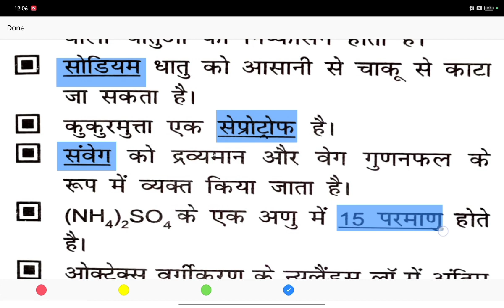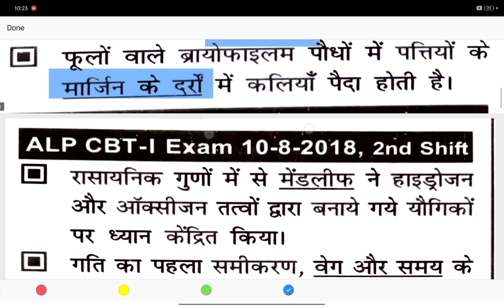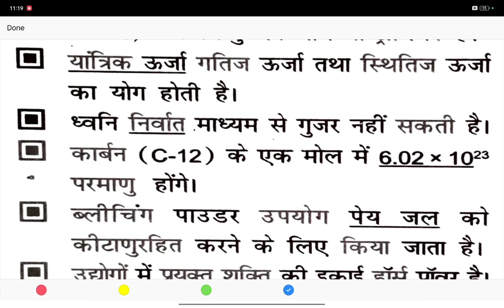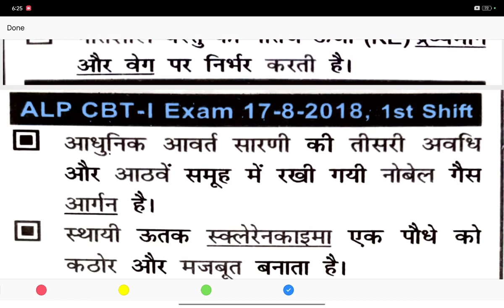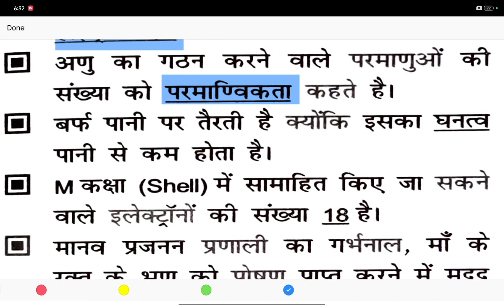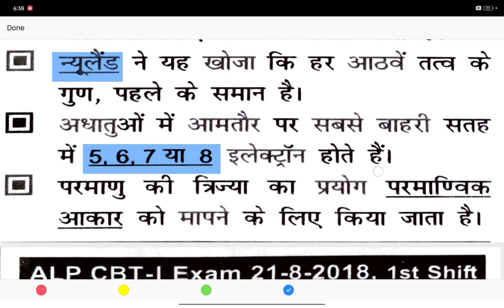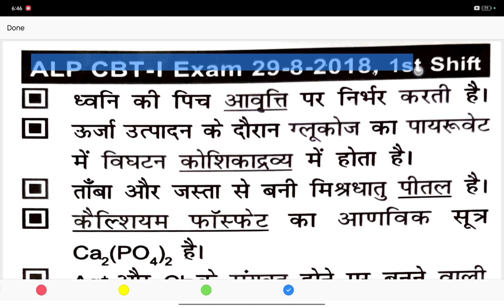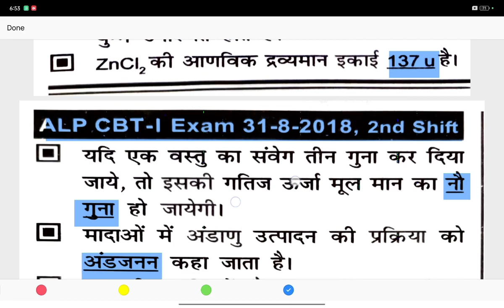Railway Loco Pilot (ALP) 2018 | All Shift Science Questions | Important for Railway Vacancy 2023-24